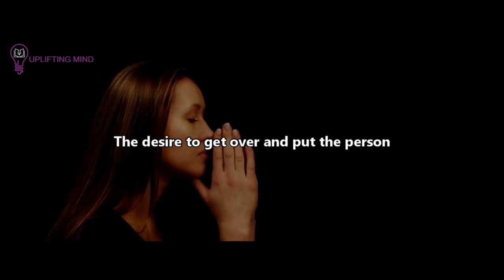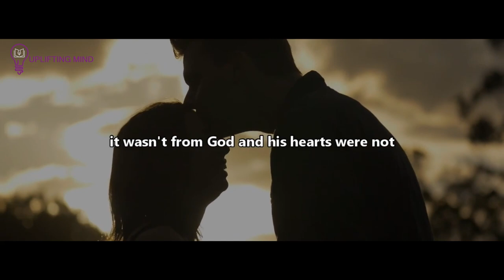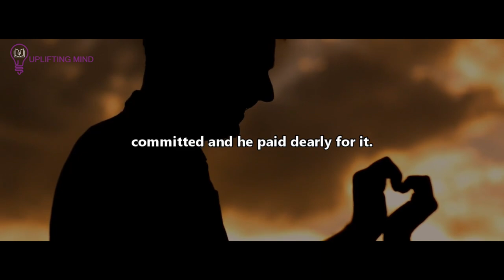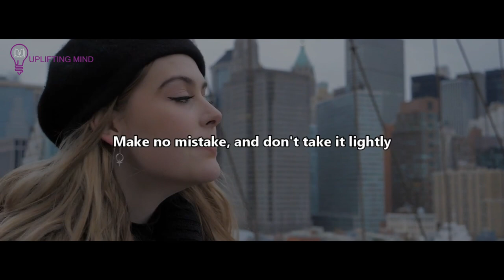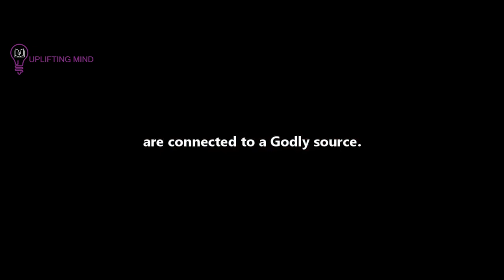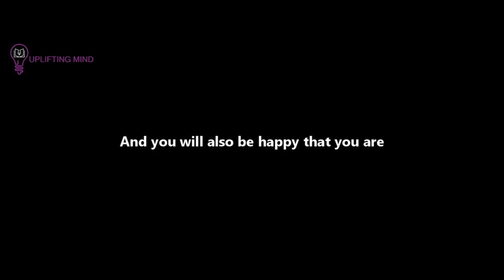When You SUDDENLY Start THINKING , FEELING & ATTRACTED To SOMEONE God wants You To Know This!